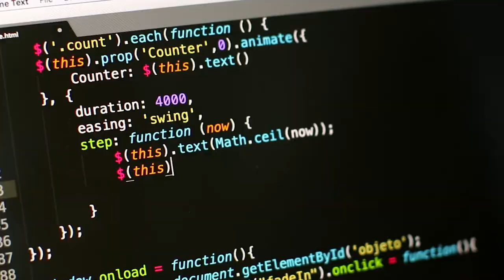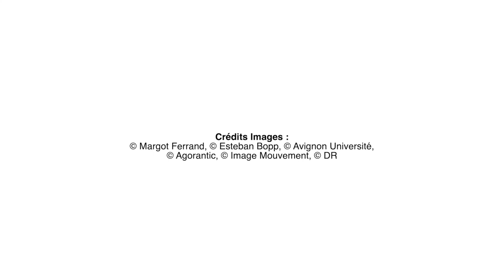[Agorantic] Présentation de la Fédération de Recherche Agorantic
La FR 3621 Agorantic est une Fédération de Recherche interdisciplinaire dont les deux principales tutelles sont Avignon Université et le CNRS. Cette fédération rassemble 10  laboratoires de recherche (unités membres) et un nombre toujours plus grand d’unités associées sur projet. Elle a pour objectif principal d’étudier les enjeux sociétaux en lien avec le développement du numérique.
Agorantic a vocation à mobiliser et fédérer des équipes de chercheurs d’horizons disciplinaires différents sur des projets et des thématiques scientifiques associant, d’une part, les Sciences de l’Homme et de la Société (SHS), d’autre part l’informatique et les mathématiques. Il s’agit, pour l’ensemble des partenaires impliqués, de mettre en commun leurs expertises en vue de favoriser l’émergence d’un pôle d’excellence en matière d’humanités numériques.